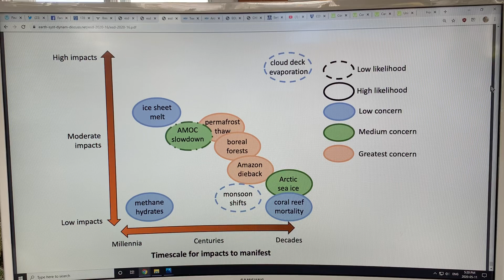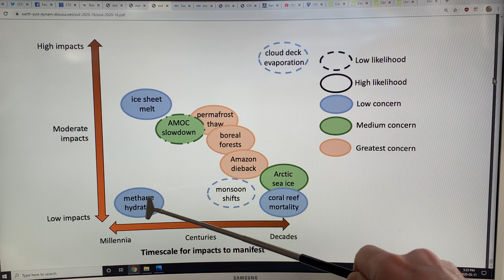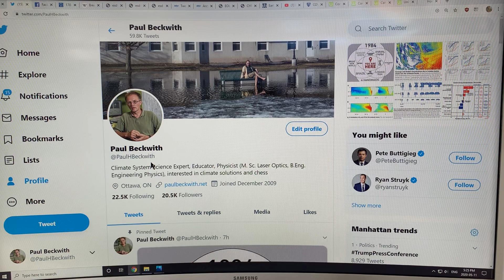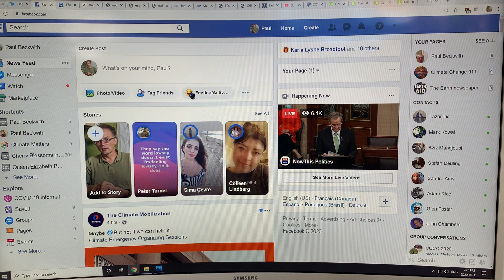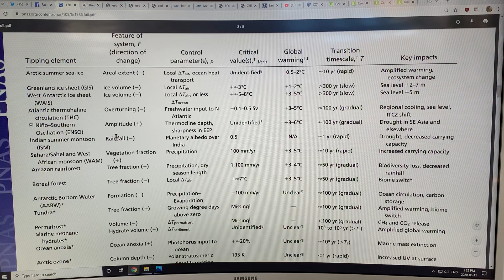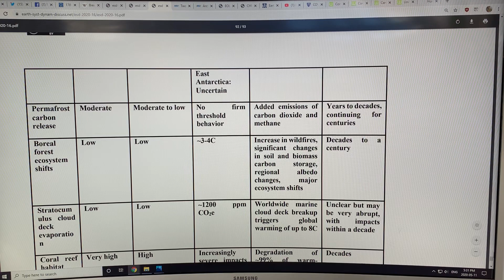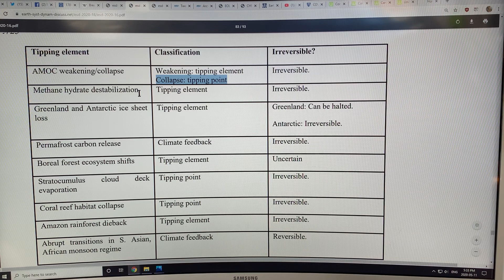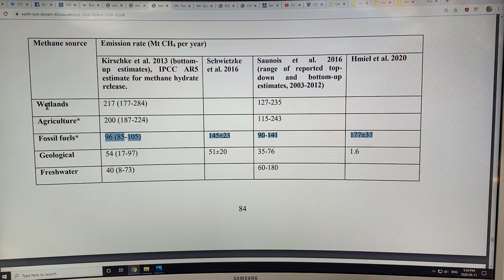Tipping Elements in the Earth’s Climate System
In 2007 Lenton et. al drew on results from experts at an international conference to identify “Tipping elements in the Earth’s climate system”. They assessed the likelihood of thresholds being reached to trigger tipping, timescales of tipping and transition times, and consequences to the climate system and humanity. A new review paper published in the journal Earth System Dynamics assessed the latest scientific analysis on risks and impacts of the various tipping elements. Here, and in the next few videos I chat about the risks of these tipping elements.

Please donate to my PayPal at my to support my research and videos that join the dots on abrupt climate system change.